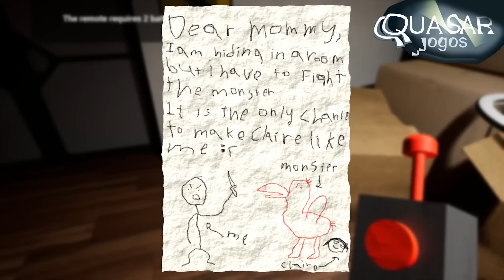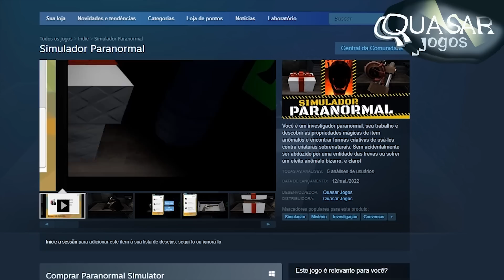PARTE 2 Coisas Assustadoras que você não notou na CRECHE DE BANBAN - Quasar Jogos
gartenofbanban é um jogo que lembra Poppy Playtime e Rainbow friends. O jogo se passa na creche de banban um lugar tranquilo e agradável, mas um dia algo terrível aconteceu, todos sumiram agora a sua missão é explorar o local para descobrir o que aconteceu.

Jogo Simulador Paranormal